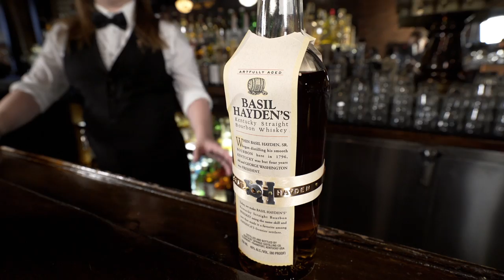1933 Lounge | And So It Goes....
"And so it Goes…" is a common Vonnegut expression, much like his common drink scotch and water. The famous St. Elmo Steakhouse's 1933 Cocktail Lounge uses scotch and water for their rendition of Vonnegut's classic saying. Both St. Elmo Steakhouse and Vonnegut are Indy natives with a wealth of distinctions...and so it goes.